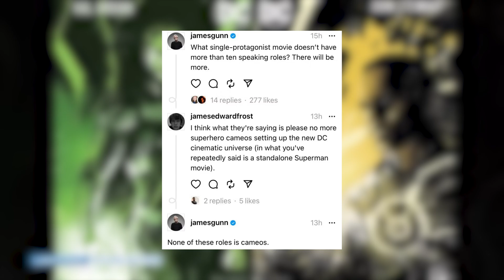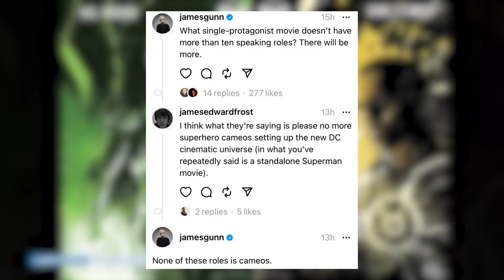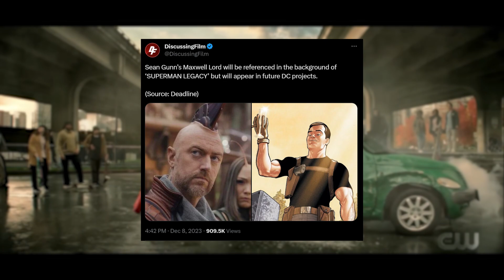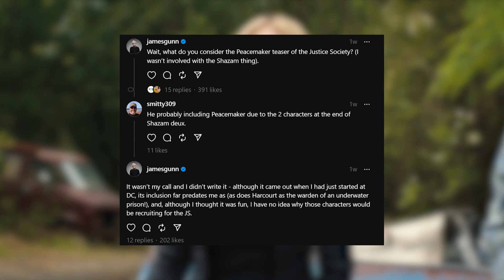Superman Legacy DOES NOT HAVE Too Many Heroes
James Gunn has received criticism from some fans regarding the numerous casting announcements for the first installment in the DCU, Superman Legacy. Throughout this year, there have been numerous castings for DC Comics characters, including David Corenswet as Superman, in which obviously Henry Cavill will no longer reprise his role as Superman. Rachel Brosnahan as Lois Lane, Isabela Merced as Hawkgirl, Nathan Fillion as Green Lantern, and Sean Gunn as Maxwell Lord. This also suggests that Batman and Wonder Woman will be recast in The Brave and the Bold and possibly Paradise Lost. As the DCEU comes to a close, a new era of the DC Universe begins. The characters introduced in Legacy could pave the way for The Authority film or perhaps a Justice League team-up film.